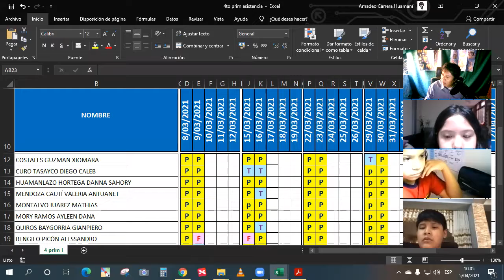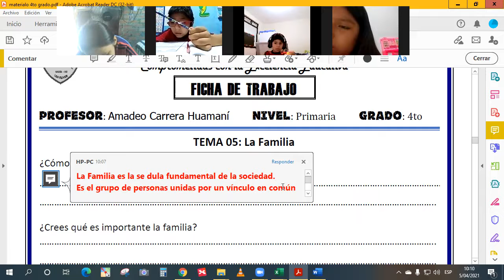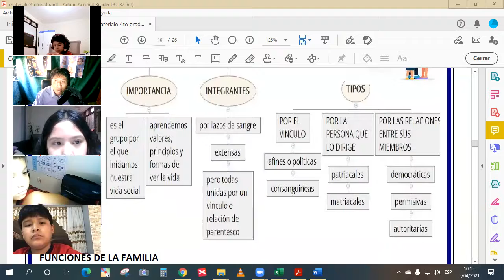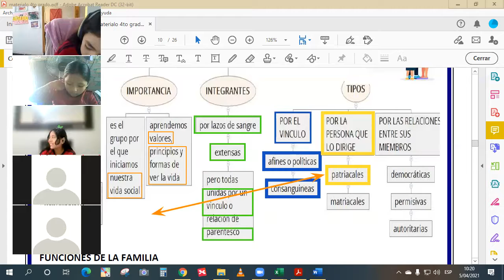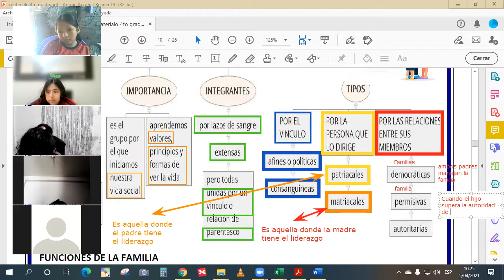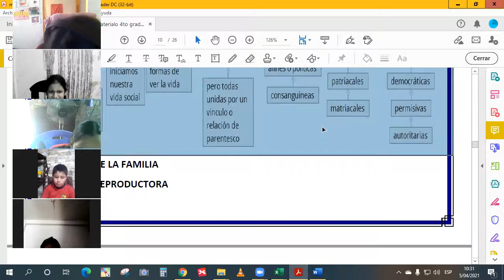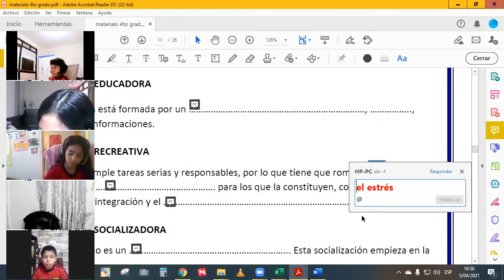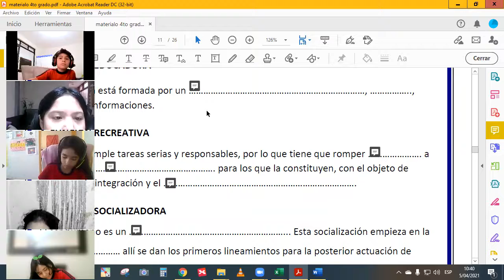La Familia 4to de prim